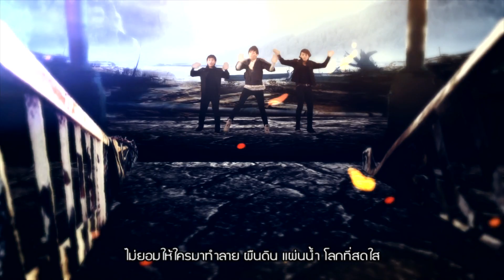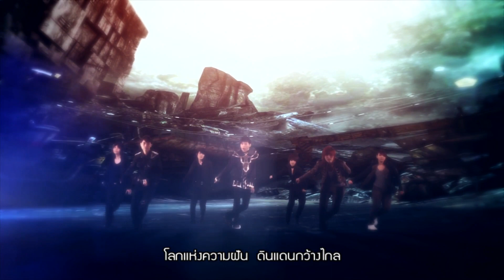Official MV ไม่เคยแพ้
เพลงไม่เคยแพ้ OST เกมส์ออนไลน์ Magic World ขับร้องโดย คชา นนทนันท์